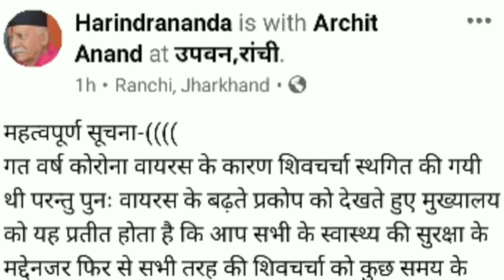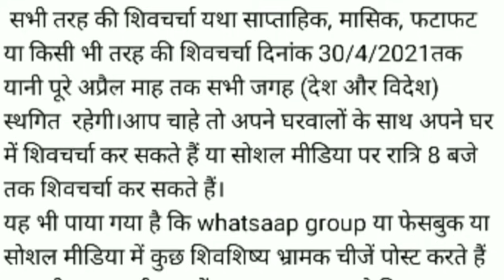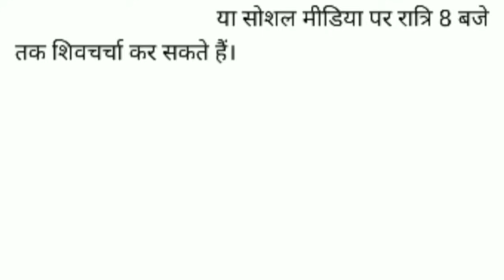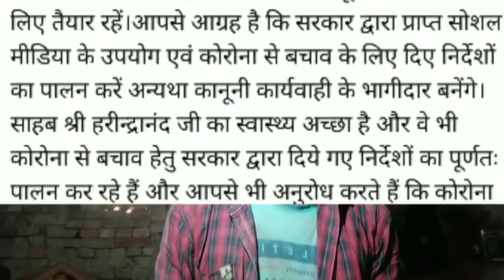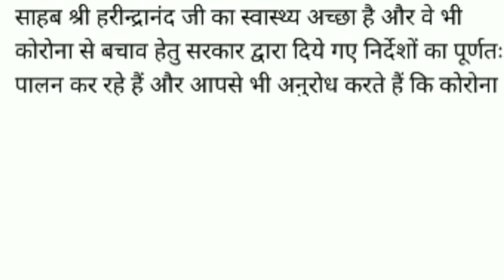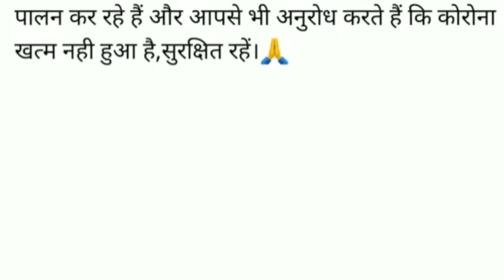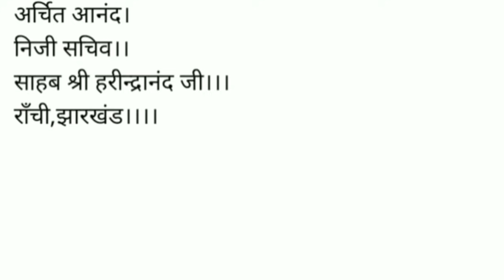आ गया मुख्यालय से साहब श्री के महत्वपूर्ण सुचनाएं 13-4-2021 Shiv Charcha new video Haindranand ji